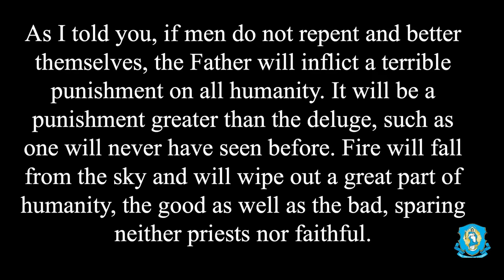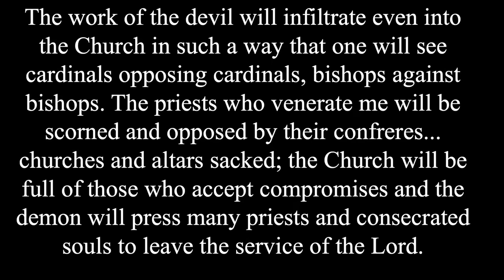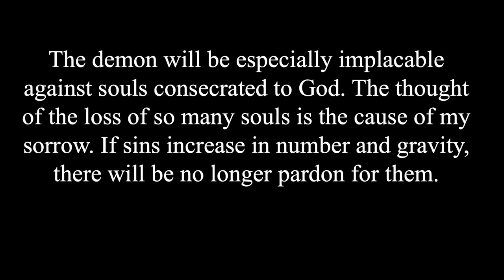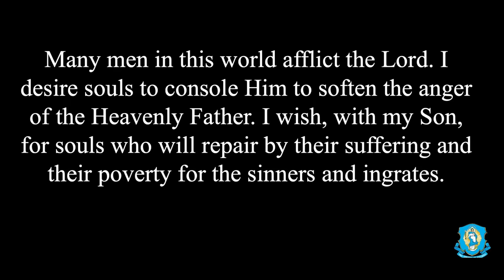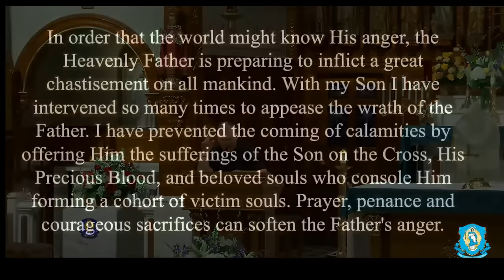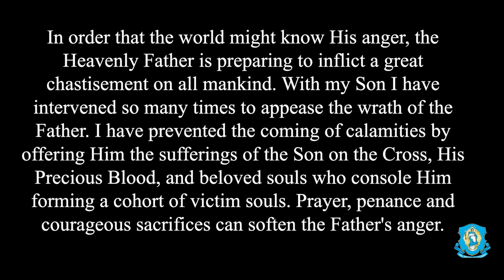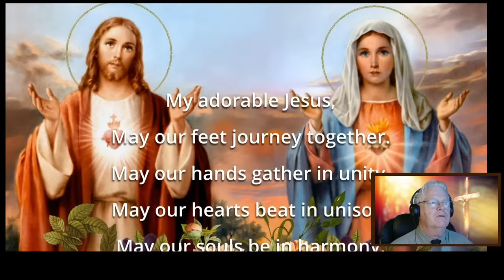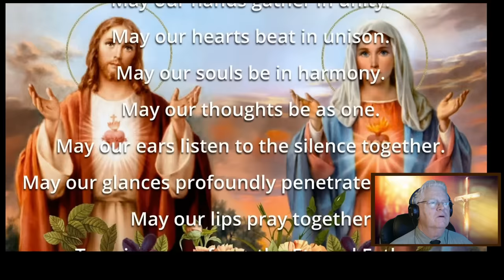NEW FR CHRIS ALAR DISCUSSES THE GREATEST CHASTISEMENT IN THE HISTORY OF MANKIND!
What does the most recent Marian apparition have to do with the state of the world today? Fire will fall from the sky if the world fails to repent, this event will wipe out priests and laity both good and evil people. This is why Our Lady of Akita formed the crescendo of Our Lady of Fatima’s cry for penance and repentance You'll find out the answer to this  question during this teaching by Father Chris Alar. Find out what might cause this destruction and how to prevent it in this video.

God Bless! and always remember: "Jesus, I trust in You!" .